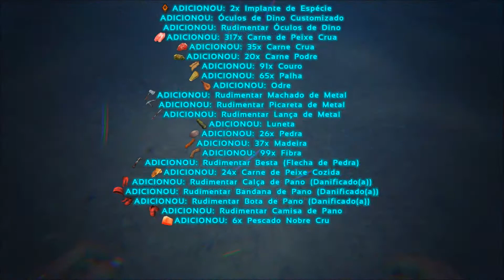ARK The Center - Águas Perigosas # 11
jogos de mundo aberto
gameplay comentada
Games de sobrevivência